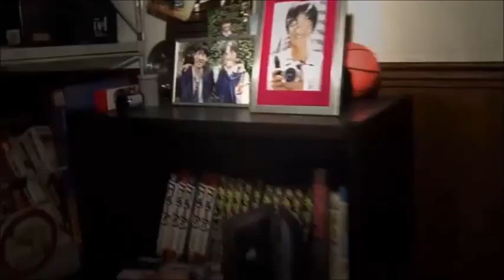Paranormal Activity 2: Tokyo Night - Recenzja filmu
Recenzja japońskiego horroru pod tytułem Paranormal Activity 2: Tokyo Night. Jako fan serii Paranormal, muszę przyznać, że japońska wersja jest naprawdę dobra :D

Paranormal Activity 2 Tokyo Night Paranōmaru Akutibiti Dai Ni Shō: Tōkyō Naito パラノーマル・アクティビティ 第2章 TOKYO NIGHT Horror Film Recenzja Review Demon Noriko Aoyama Haruka Yamano Aoi Nakamura Koichi Yamano sequel